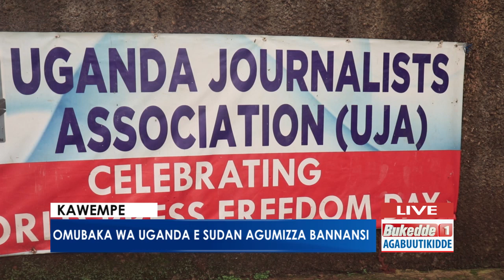Agabuutikidde: Abakyala bannabyabufuzi batongozza omukutu. Bakulembeddwaamu Nancy Kalembe.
Omubaka wa Uganda e Sudan agumizza Bannansi.

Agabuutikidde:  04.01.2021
Rose Kigongo Ssemwanga